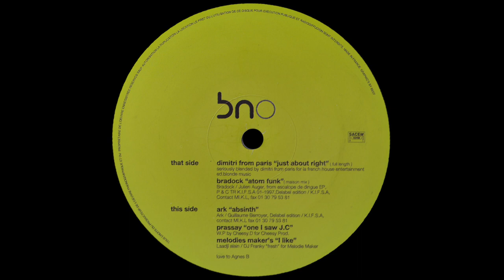Bradock - Atom Funk [1997]